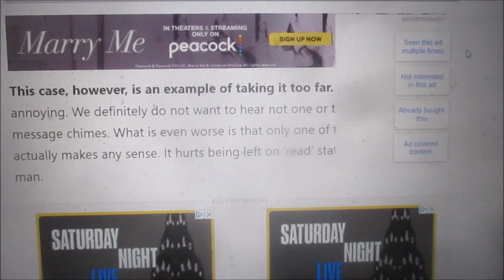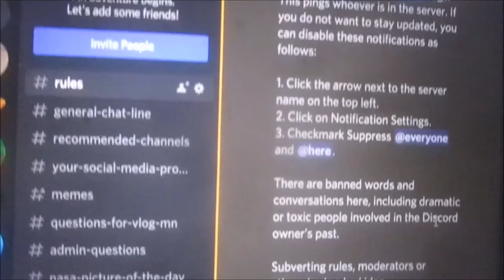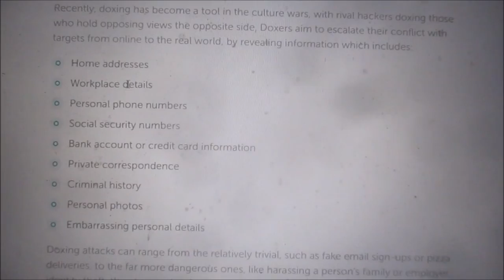Doxxed On St. Patrick's Day? Should I Be Offended? (17 March 2022) Vlog MN